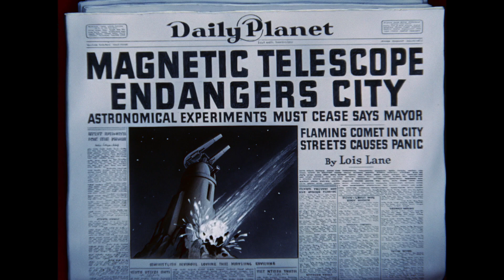Superman: Magnetic Telescope Superman (Fleischer) 1942 Color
Lois Lane, Clark Kent, and Perry White watch as an excentric astronomer demonstrates his new invention- The Magnetic Telescope. It attracts a meteor toward Earth, but the experiment goes awry, and the trio can only watch in horror as fragments from space come crashing down on Metropolis. After the destruction, city officials demand that the Professor stop doing his experiments with his magnetic telescope. The Scientist refuses to give in to the city's orders, instead proceeding with his plans to pull a comet from space. To stop him, the Metropolis police are forced to break into the astronomer's power source, where they jam a crowbar into the generator and cut the power cables. Unfortunately, this does not stop the comet from continuing toward the Earth. With this impending doom literally hanging over her head, Lois calls the Daily Planet for help. Unable to get through- the lab's phone system is dead- Ms. Lane gets trapped by debris in the self-destructing lab. Clark sees the danger is coming and changes into Superman. He is unsuccessful in sending the comet back into space, so he returns to the lab where he removes the police's crowbar from the generator to start the power flowing again. Grabbing the cut cables, he splices them back together in his super grip. Reversing the power to the magnetic telescope, Superman repels the comet back into the void of space.

Initial release: April 24, 1942
Director: Dave Fleischer
Distributed by: Paramount Pictures